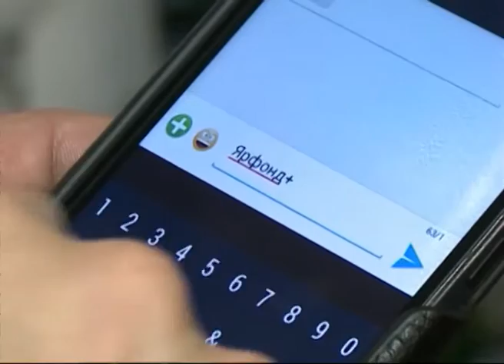В Ярославле стартовала благотворительная акция День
В Ярославле стартовала благотворительная акция День добра

Её организатор — ярославское отделение «Российского фонда милосердия и здоровья». Принять участие в «Дне добра», который на самом деле будет проходить практически до конца января, может каждый ярославец.